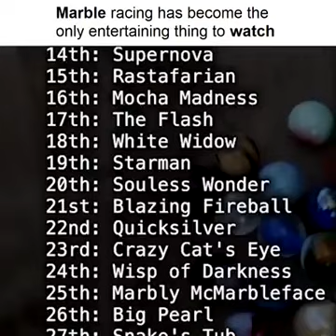Marble racing- entertainment must see